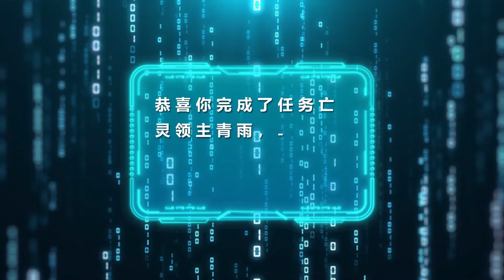ENG SUB《网游之天下无双丨Online Game— Unparalleled In The World》EP23 Completed other mission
【网游之天下无双】Updated every Sunday
【Story Introduction】Abnormal physical test of the game, reduced neural delay, yesterday's memory loss, layers of mystery around LuChen . When LuChen, who has unlocked a special class, prepares to return to the top, an accident happens again...

游戏体测异常，神经延迟减少，昨日记忆缺失，层层谜团环绕着陆尘身上。解锁特殊职业的陆尘准备重回巅峰之时，意外再次发生…